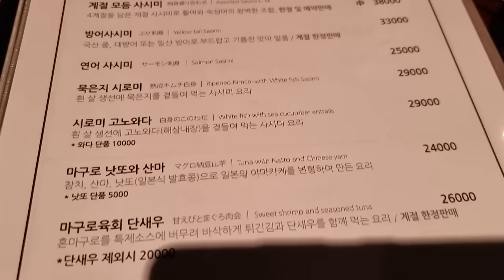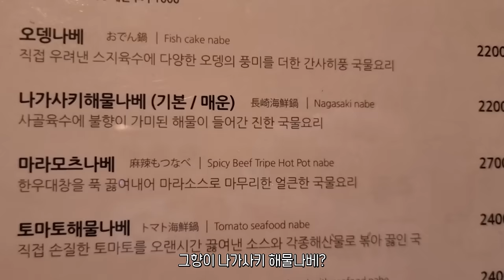랍스타 모둠회+나가사키 짬뽕나베 수원 영통 치요NO2에서 여러잔~!!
2024년 새해복 많이들 받으세요!!
올해의 첫 술먹방 영상이네요
수원 영통에 있는 치요NO2라는 이자카야에 다녀왔어요
활 랍스터 회가 나오는 모둠회가 78000원 저는 나쁘지 않은 가격이라고 생각이 드는데 어떠실런지 ㅎㅎ

이메일
인스타
jobswa